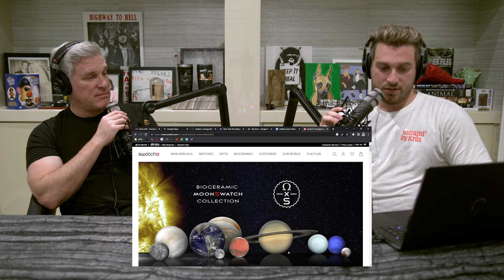Ep 115 - Horoscopes and House of Reps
This week, Jon and Bron discuss their horoscopes and what their signs mean, Bron fills Jon in on his hunt for a new watch, and they analyze the situation last week with the Speaker of The House.

with code: DADDYISSUES20